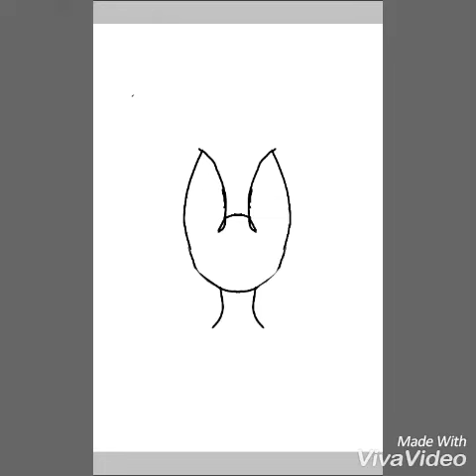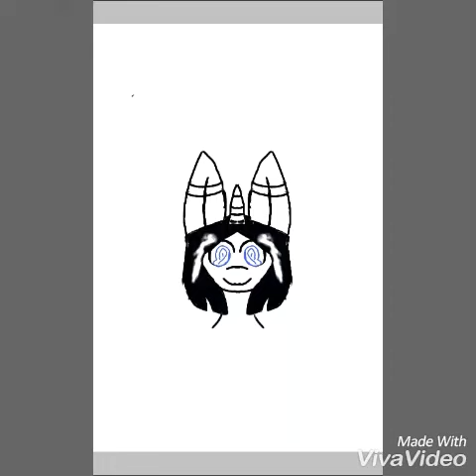Speed Draw of someone's oc